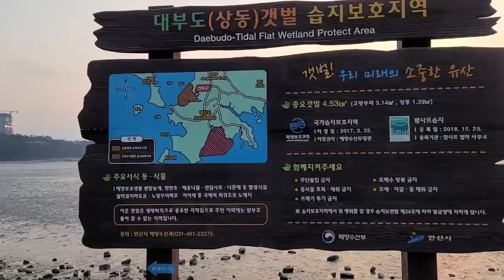[SUB] 대부도 동계노지 차박캠핑 /시화방조제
대부도 동계노지 차박캠핑